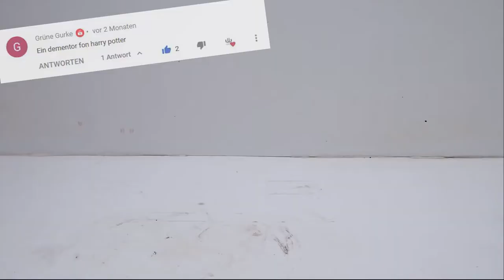Dementor aus Happy Potter - 3D Stift tutorial| [Dementor from Harry Potter - 3D Pen] CapCobi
Hi Leute,

Grüne Gurke hat vorgeschlagen einen Dementor mit dem 3D stift zu malen, dem nehme ich mich in diesem Video an. Es hat echt lange gedauert diesen Dementor zu machen, daher die Videolänge, ich wollte keinen Schritt auslassen :D

Zwischendurch habe ich mich verschiedene Dinge gefragt wie z.B. haben Dementoren Beine? xD Wenn Euch das Video gefällt, lasst gerne ein like da und abonniert den Channel damit ich mal in Richtung 1000 Abos komme, natürlich nur wenn Euch das Video oder mein Channel gefällt ^^

Schreibt gerne mal in die Kommentare wie Ihr den Dementor findet.
Gerne auch weiter vorschläge :)

Wenn Ihr etwas aus den verwendetem Equipment braucht, checkt gerne mal die Links unten ab. Wenn ihr etwas bestellt supportet Ihr meinen Channel :)

Mein 3D Stift Equipment:

3D Stift:

Filament 1,75mm:

Verschiedene Farben im Bundle:

Mein Dreh Eqiupment:
Kamera:
Olympus M1 Mark III